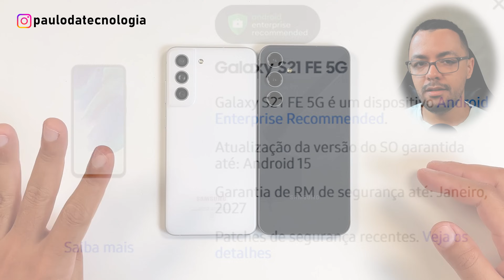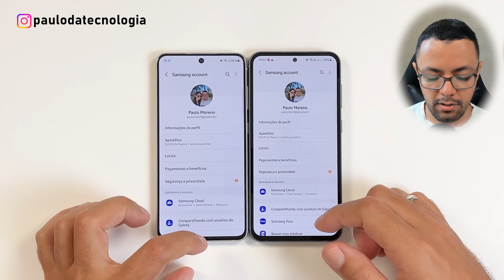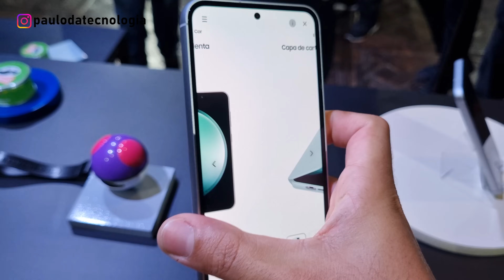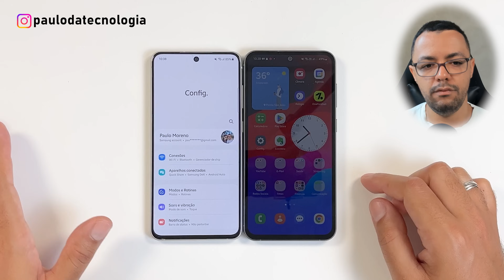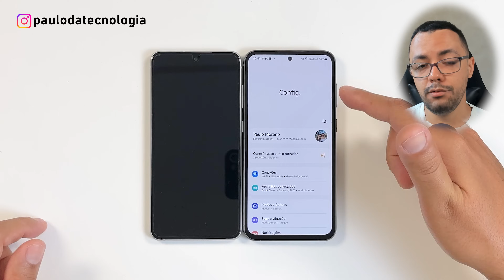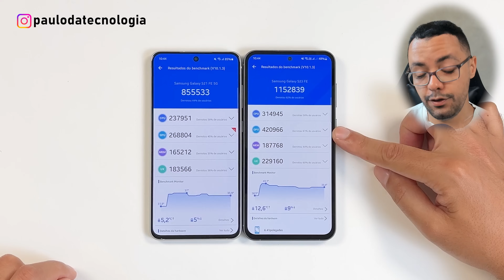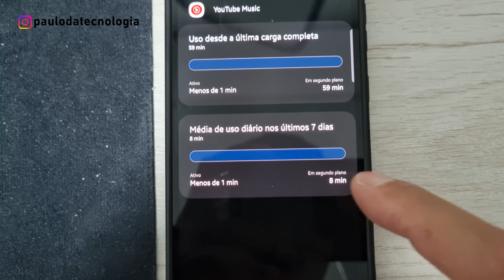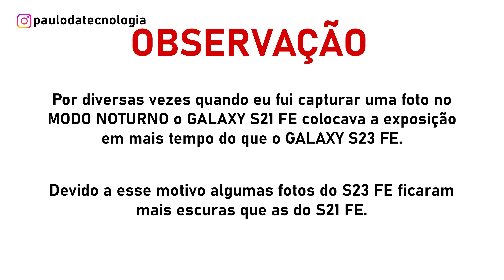Galaxy S23 FE vs Galaxy S21 FE: O COMPARATIVO Mais Aguardado! (Ambos com 256gb)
Veja o comparativo geral do Galaxy S21 Fe contra o Galaxy S23 Fe! Será que o mais caro realmente é muito melhor?
🔥 OFERTA Galaxy S23 FE 128gb PRETO
🔥 OFERTA Galaxy S23 FE 256gb CREME

▶ Pauta de Conteúdo:
00:00 S23 Fe vs S21 comparativo geral
00:48 Os lançamentos updates
02:24 Sobre o android e one ui
05:00 Construção e acabamento
08:21 As telas
12:14 Desempenho e jogos
15:52 Bateria
17:32 Qualidade de câmeras
20:02 Preço e descontos
20:50 Qual comprar?

Depois de muitos pedidos aqui no canal, hoje irei comparar o Galaxy S23 FE, recente lançamento da Samsung, contra o Galaxy S21 FE que já é um smartphone bem consolidado da marca. Ambos são da versão 256gb e com 8gb de memória ram. Colocaremos em questão as atualizações, telas, câmeras, baterias e principalmente o preço. Me diga aí nos comentários, qual você compraria na data atual de hoje: o S21 FE ou o S23 FE?